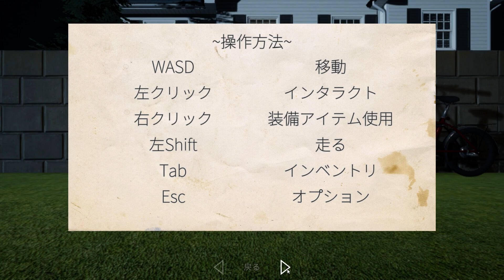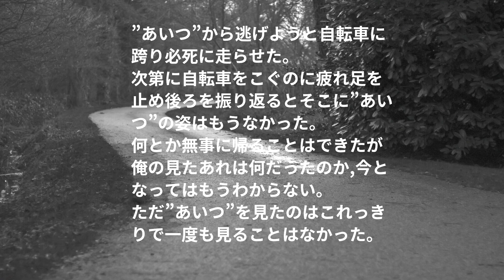【ホラー】貞○子が徘徊している学校に行ってはいけない…【AFTER SCHOOL】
「AFTER SCHOOL」というホラーゲームをプレイ！

〒171-0022
※冷蔵・冷凍が必要な物の受付はできません。また危険物の受付もできません。